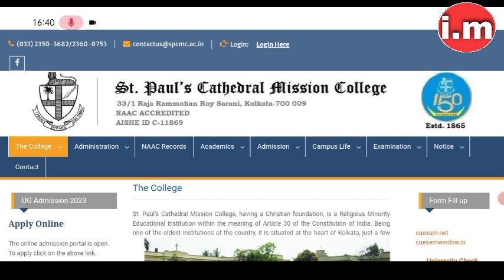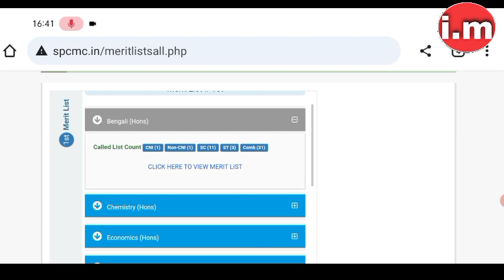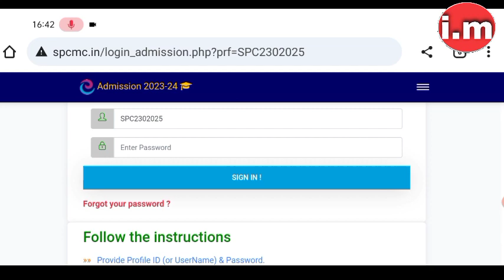💥 সেন্ট পলস ক্যাথেড্রাল মিশন কলেজ ভর্তির ১ম মেধা তালিকা প্রকাশিত হল ll SPCMC Admission 2023